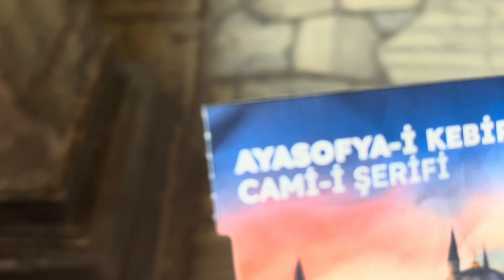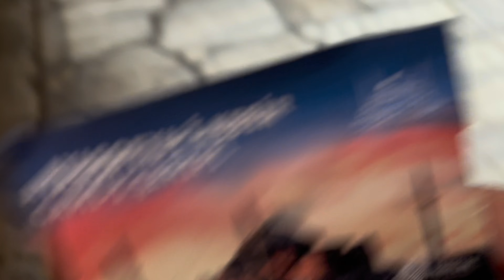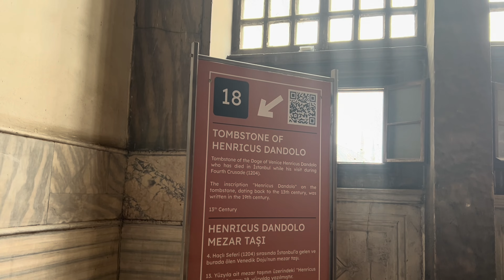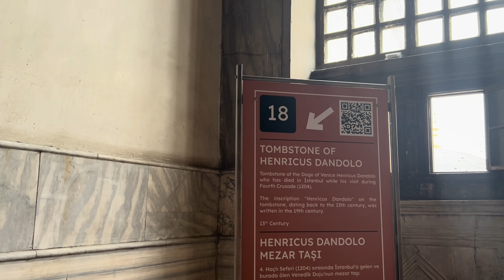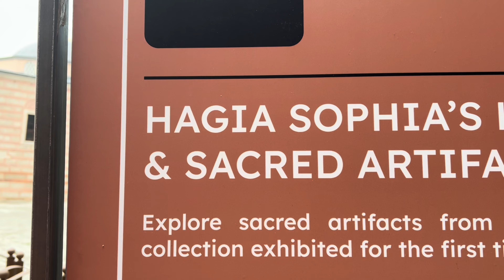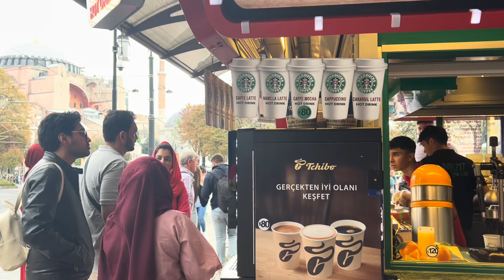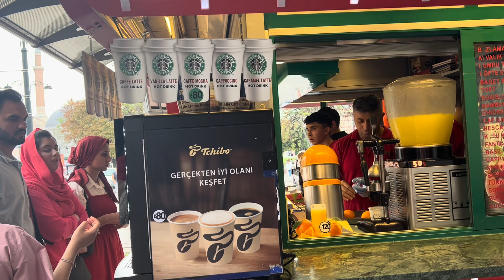Ая Софія в Стамбулі. Hagia Sophia in Istanbul. 6-10-2024